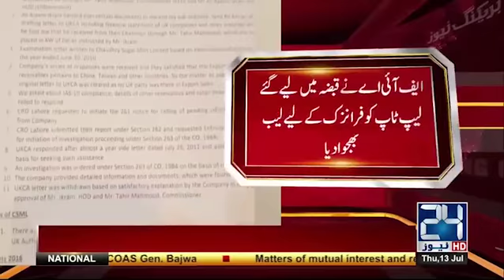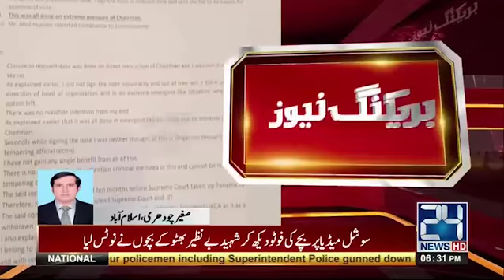FIA records statements of three SECP officers over record tampering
24 News HD is one of the leading news channels of Pakistan bringing you the latest current affairs from Pakistan and around the world.